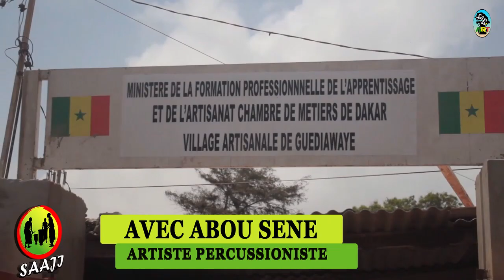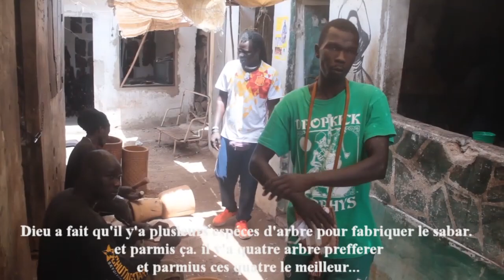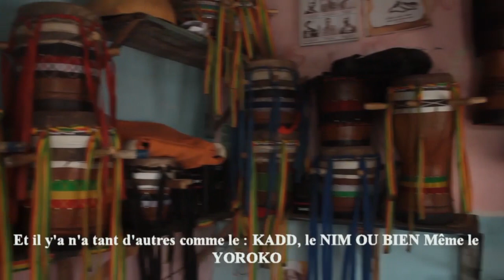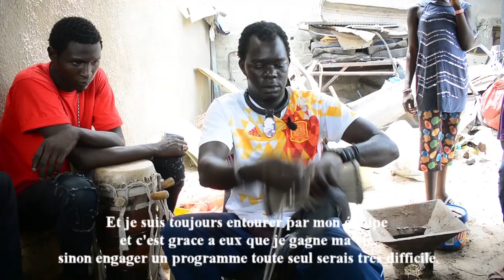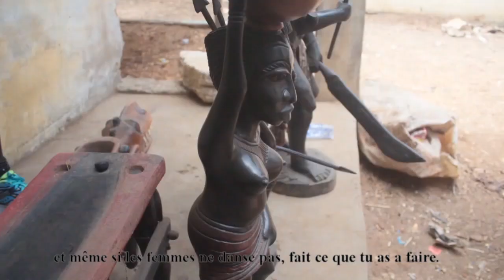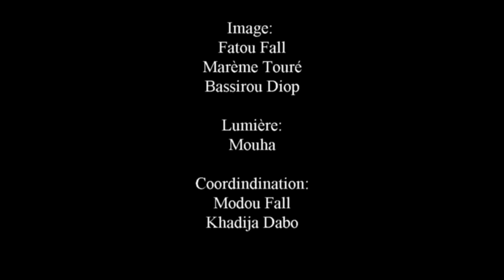Saadji avec Abou Séne Sabar\Percussion\Dance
Voici un reportage spécial destiné à vous montrer comment sont fabriqués les sabars traditionnels au Sénégal avec Abou Séne, un grand pionnier et brave servant de ce métier habitant de guediawaye , dans la banlieu Dakaroise et l'un des rares personnes à maîtriser cette art de faire le sabar comme le faisait nos ancêtres.
Ainsi l'équipe de Sabar Tv c'est déplacer pour suivre depuis le marché artisanale ou les bois et les peaux sont vendu pour monter un sabar.
A la fin, il va se prononcer pour conscientiser mais aussi sensibliser et partager son savoir.